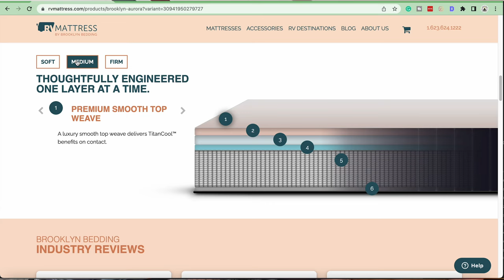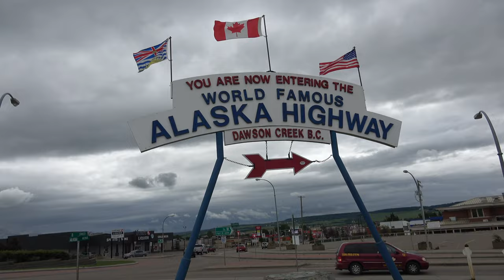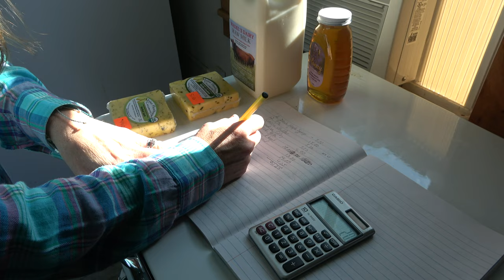10 RVing Tips for Beginners // What We Wish We Knew When We Were RV Newbies!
Welcome to our video on "10 Tips for RVing Beginners." If you're new to the world of RVing, it can be an exciting but intimidating experience and you may be feeling overwhelmed and unsure of where to start. From choosing the right packing essentials and finding the perfect camping spot, there's a lot to consider.

That's why we've put together this video with 10 valuable tips for RVing beginners. Whether you're planning a weekend getaway or embarking on a long-term adventure, our tips will help you feel more confident and prepared for your journey.

In this video, we'll cover everything you need to know as a beginner RVer, from the essential equipment you'll need, to tips on how to prepare for your first trip. We'll also discuss some common mistakes to avoid and provide you with helpful advice on how to make the most out of your RVing lifestyle.

Whether you're a seasoned traveler or new to the RV scene, our tips will provide you with the knowledge and insights you need to make the most of your journey. So, let's dive in and explore the top 10 RVing tips for beginners.

0:46 Tip # 1 - Enjoy the RV lifestyle!
2:27 Tip# 2 - Things will break (Have the right tools and mindset)
4:19 Tip #3 - Invest in "Creature Comforts"
8:04 Tip #4 - Don't overpack
9:08 Tip #5 - Travel slower, stay longer
10:44 Tip #6 - Invest in camping memberships (See Harvest Host DISCOUNT below!)
13:09 Tip #7 - Have an itinerary... but be flexible!
14:08 Tip #8 - Invest in quality gear
16:03 Tip #9 - Invest in preventative maintenance on your RV
18:48 Tip #10 - Have a checklist